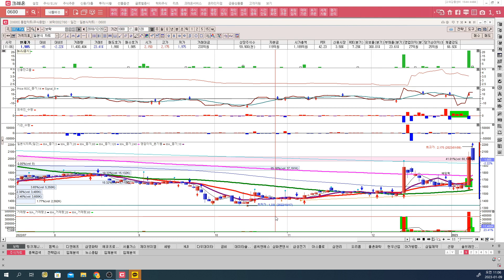2023 01 09 11 01 뉴스 TV, 주식 뉴스, 실시간 주식종목 추천, 보락,월 100만원으로 30만원 벌기, 주식투자로 돈 쉽게 벌기, 주식 교육방송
주식투자를 실시간으로 교육하는 채널입니다.